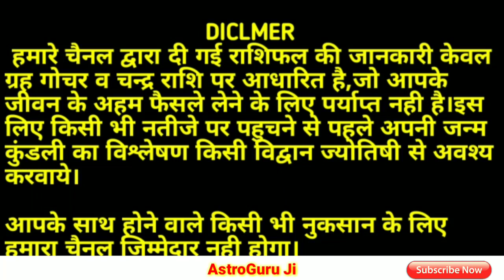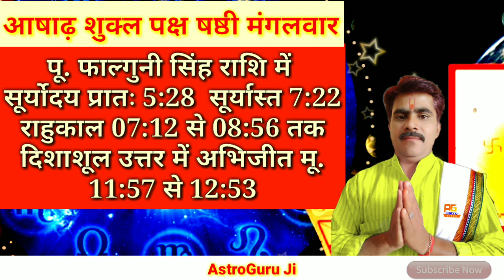AAJ KA RASHIFAL 5 JULY 2022: आज का राशिफल/ दैनिक राशिफल/Horoscope Today/rashifal /राशिफल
दैनिक राशिफल 5 जुलाई 2022: मंगलवार | आज के राशिफल के अनुसार आज नारा में से 5 राशियों को कार्यक्षेत्र में अद्भुत सफलता मिलेगी | जानिए अपनी राशि के अनुसार आज आपके भाग्य के सितारे क्या बोलते हैं?